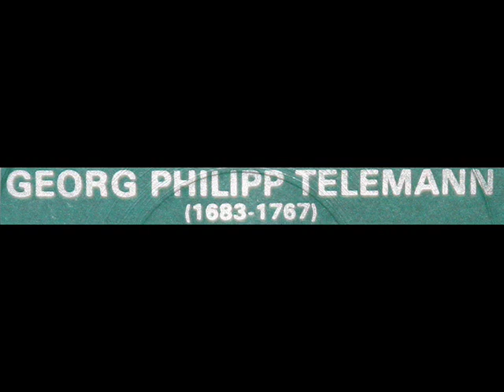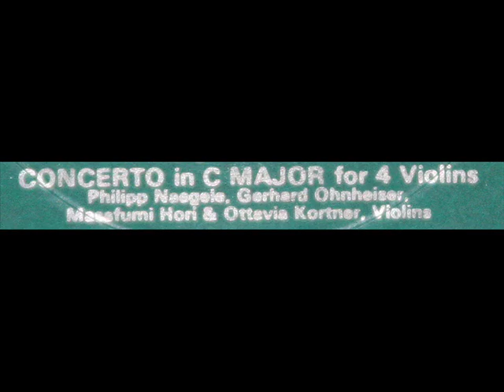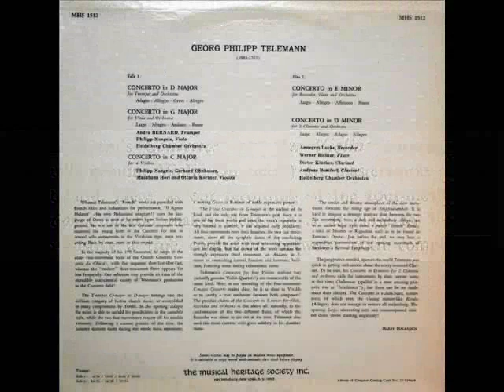Telemann: Concerto in C Major for 4 Violins - Naegele, Ohnheiser, Hori, Kortner, 1973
Philipp Naegele, Gerhard Ohnheiser, Masafumi Hori and Ottatvia Kortner are soloists in this 173 recording of Telemann's Concerto in C major for 4 violins.  The Heidelberg Chamber Orchestra (without conductor) accompanies.  I created this video from the LP shown above, issued in 1973 on the Musical Heritage Society label, serial number MHS 1512.  The Library of Congress online catalogue entry for this LP can be reviewed

Brigitte Zaczek: Suite in G major (after the Cello Suite No. 3, BWV 1009) (Bach) - Part 1

Bach / Bronislav Gimpel, 1964: Sonata No. 3 in C major for Violin, BWV 1005 - Allegro assai

"David Hertzberg"